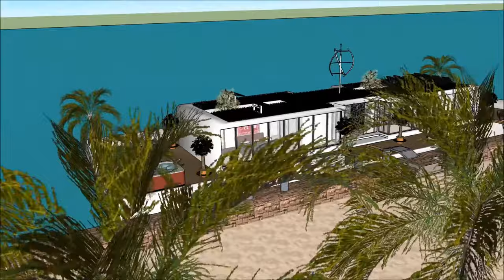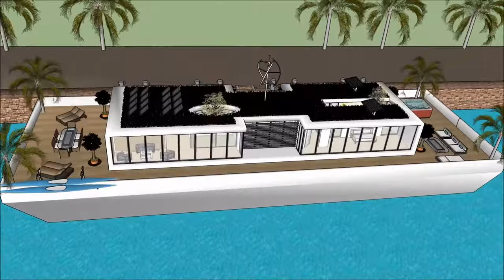Houseboat Lakóhajó architecture Living on the water while connected with nature in LUXUS HOLLANDIA A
The Houseboat Lakóhajó architecture Living on the water while connected with nature in LUXUS HOLLANDIA A is made to sustain quality of life:

The Houseboat Lakóhajó architecture Living on the water while connected with nature in LUXUS HOLLANDIA A includes an Extravagant Barge Design ready for the extravagant user to rent the barge Houseboat

The Houseboat Lakóhajó architecture Living on the water while connected with nature in LUXUS HOLLANDIA A with high end living on the American w has three level plans with basement underneath it, which consist all the facilities needed for the renter. The Houseboat Barge has a unique modern contemporary design with unique architectural features. It has its own lounge area with gorgeous view of the bay.